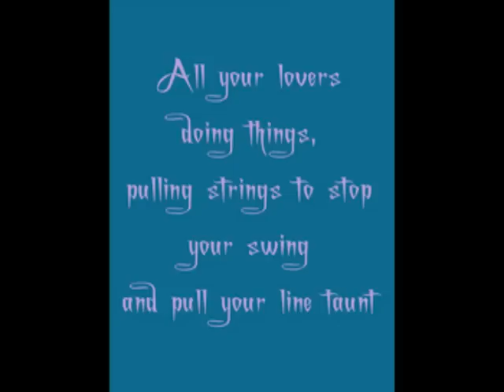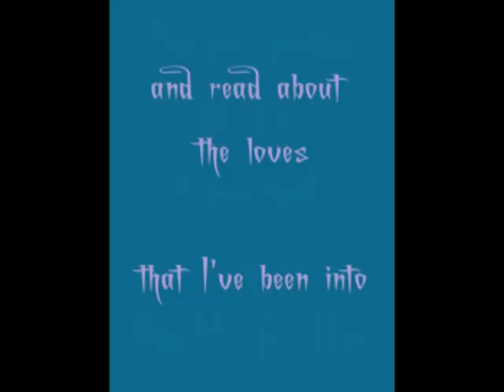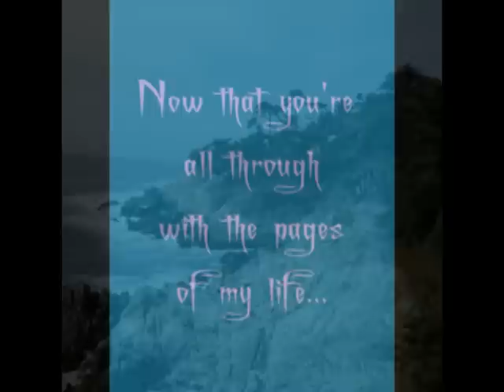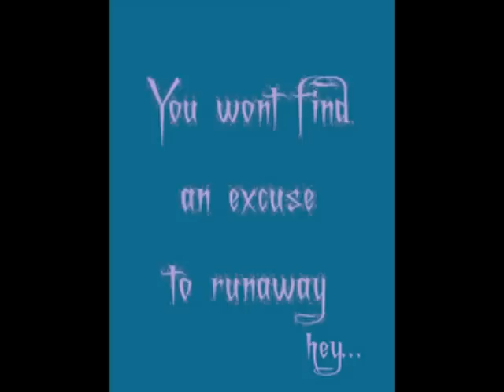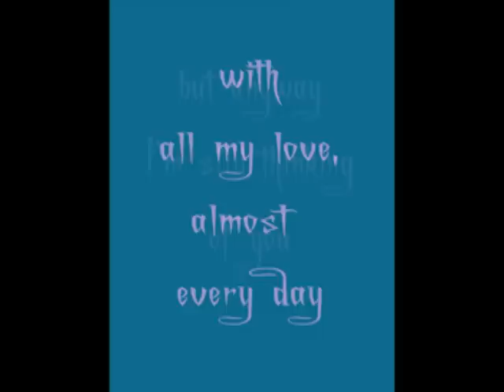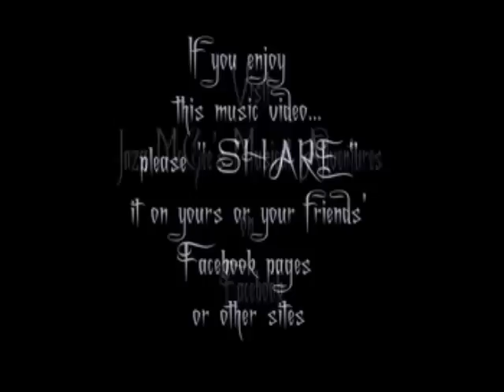YOU'RE NO RUNAWAY - Smitty and McGee